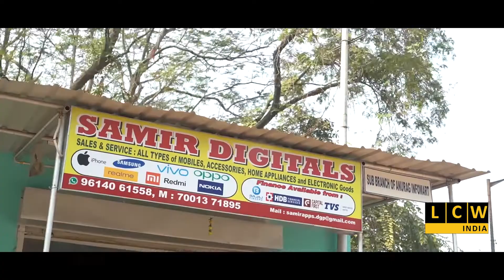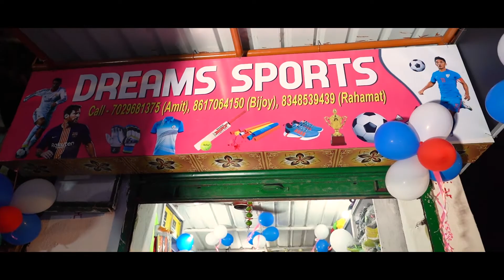পুরোনো ছন্দেই ফিরতে চলেছে ডুমুরতলা সর্বজনীন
Story